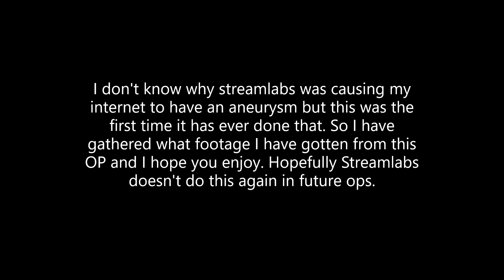Arma 3 SCP OP: Operation Grey Hound Part 3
This video will not have a lot of footage because streamlabs was causing my internet to be completely bottle-necked. This is the first time it has ever done that so it may be on my ISP side but hopefully it wont happen again soon. So enjoy what footage I managed to record.